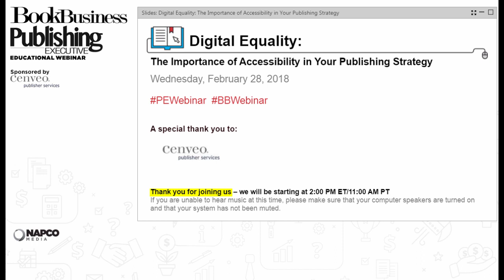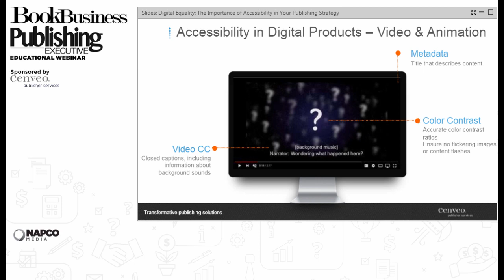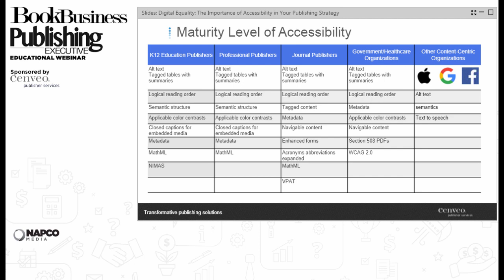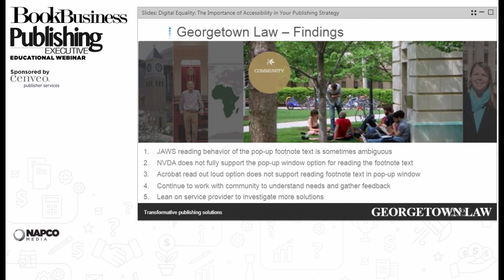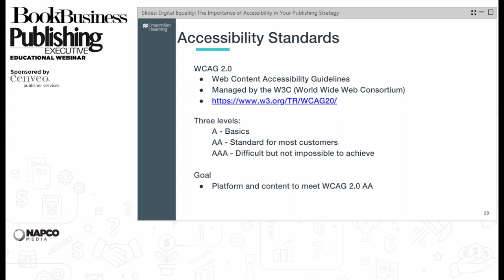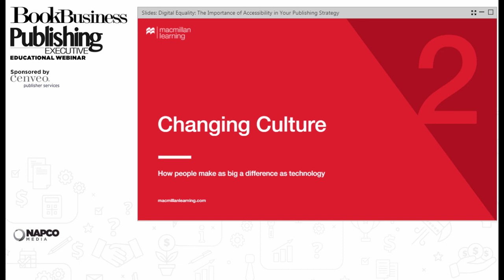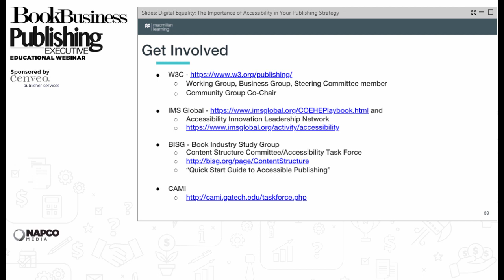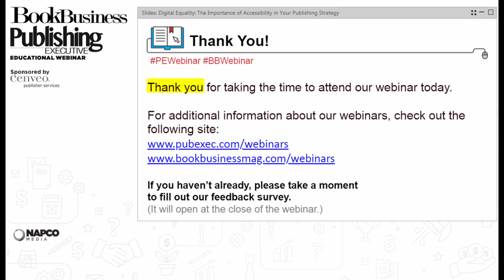Digital Equality: The Importance of Accessibility in Your Publishing Strategy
Compelled by clear ethical reasons and compliance requirements, most publishers are working to make content fully accessible. Creating content that is “born accessible” also opens up new opportunities for publishers to expand the reach of content and connect with new audiences and markets. The same technologies and guidelines that improve access to materials for people with visual, hearing, mobility, perceptual and cognitive limitations, or who face other barriers to reading printed materials, can also be tremendously useful to all customers.

In this webinar, we’ll discuss how verified accessible content drives positive social change through technology AND makes good business sense.